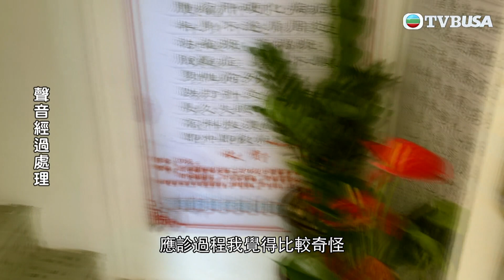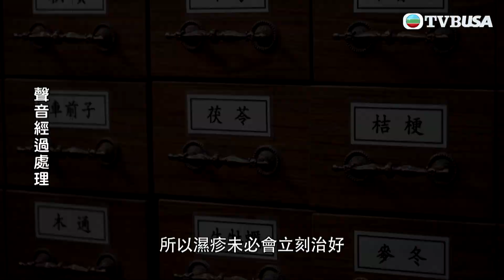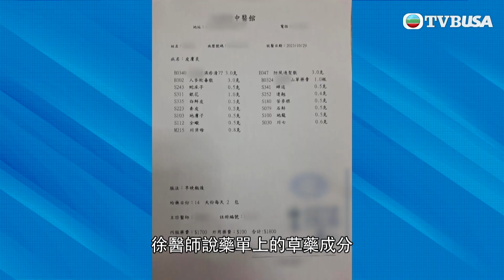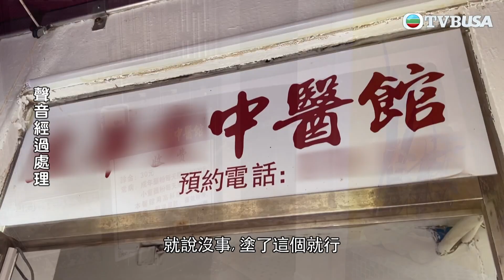東張西望｜濕疹向中醫求診，醫唔好仲大鑊咗？！｜TVBUSA｜民生